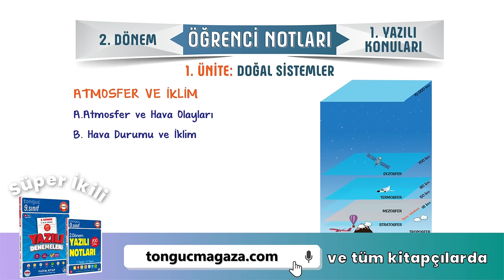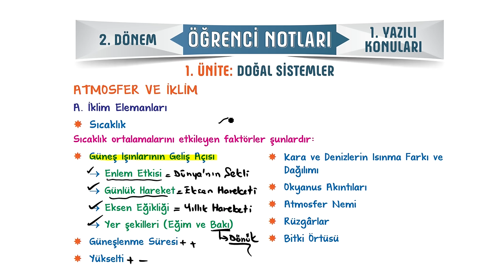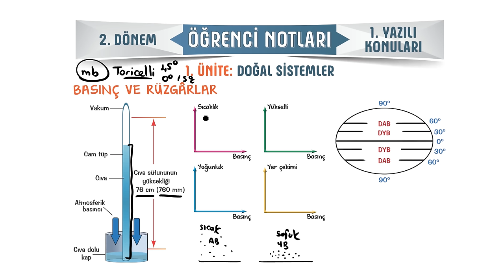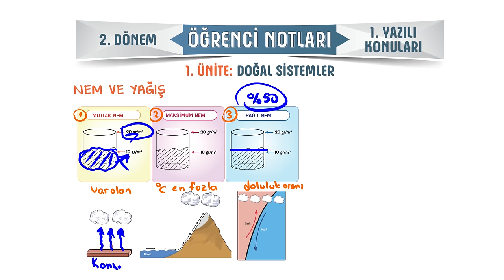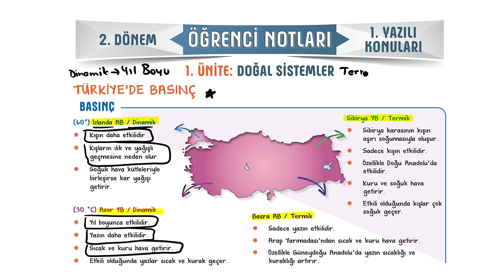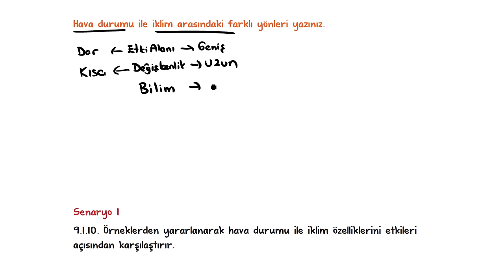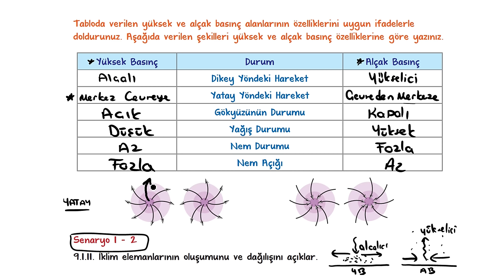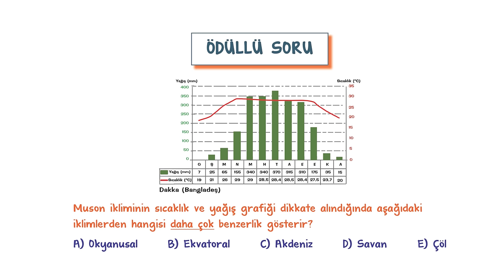9.Sınıf Coğrafya 2.Dönem 1.Yazılıya Hazırlık 📑 #2024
9. Sınıf 2. döneminin Coğrafya 1. yazılısında yüksek notları garantilemek için sınava girmeden önce mutlaka bu videoyu izlemelisin. 😍⭐Yazılıkampı

Giriş ve Atmosfer ve İklim Özet: 00:00
Basınç ve Rüzgarlar Özet: 18:06
Nem ve Yağış Özet: 26:57
Türkiye'de İklim Elemanları Özet: 34:58
Yazılı Provası: 40:04
MEB Örnek Yazılı Sorusu Benzerleri: 58:12